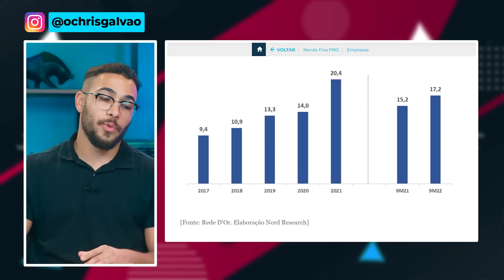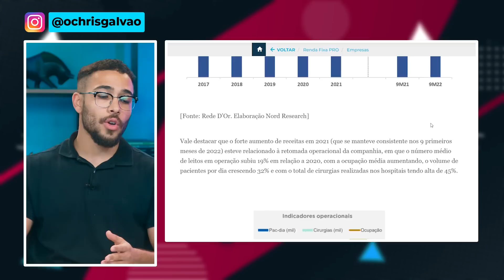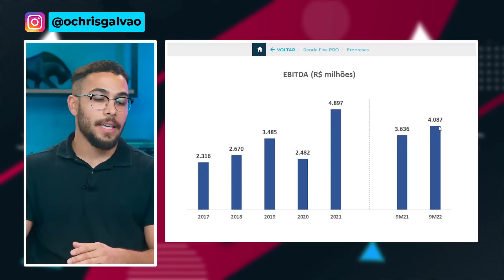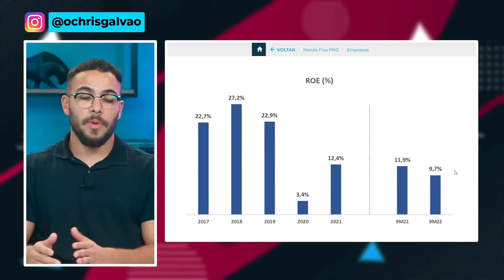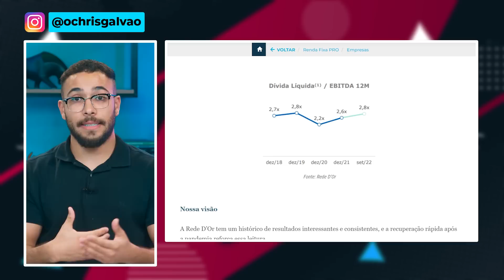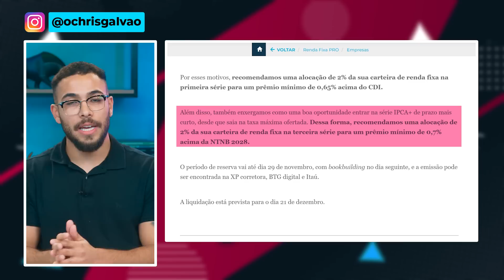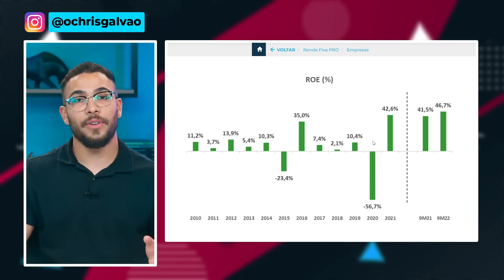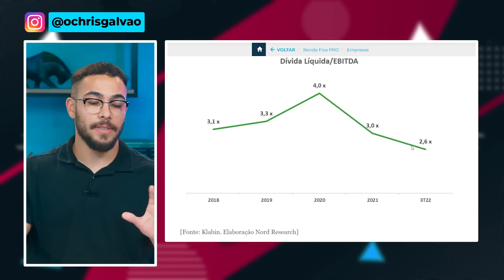Como descobrir se vale a pena investir em CRIs e CRAs | Análise de Renda Fixa da Rede D'Or e Klabin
Recomendação de LCI: 1% ao mês livre de Imposto de Renda

Neste vídeo especial, temos uma substituição de peso na análise semanal de renda fixa! O nosso analista de renda fixa, Cristopher Galvão, assume o comando e traz insights valiosos sobre como analisar CRIs e CRAs, utilizando títulos emitidos pelas renomadas empresas Rede D'Or e Klabin como exemplos.

Ao longo da apresentação, você aprenderá o passo a passo de como avaliar cuidadosamente CRIs e CRAs, além de entender os aspectos cruciais que devem ser considerados antes de investir em Debêntures, CRIs ou CRAs.

Christopher esclarecerá de forma clara e didática as diferenças entre CDBs e CRIs/CRA, para que você possa tomar decisões financeiras mais embasadas e alinhadas aos seus objetivos.

Não para por aí! O nosso especialista também avaliará se vale a pena investir no CRI da Rede D'Or, trazendo uma análise aprofundada sobre a empresa e sua situação de endividamento.

Além disso, você saberá se o CRA da Klabin é uma opção atrativa, com uma análise completa da empresa e suas questões relacionadas a dívidas.

Preparado para se tornar um especialista em renda fixa? Então, junte-se a nós nessa jornada de conhecimento e explore o mundo dos investimentos com confiança!

00:00 - Como analisar CRIs e CRAs
00:43 - O que levar em consideração antes de comprar uma Debênture/CRI/CRA
01:25 - Qual a diferença entre um CDB e CRIs e CRAs?
02:25 - Vale a pena investir em CRI da Rede D'Or
05:41 - Análise Rede D'Or
09:22 - Rede D'Or está endividada?
12:25 - Vale a pena investir CRA da Klabin?
13:00 - Análise Klabin
14:06 - Dívidas da Klabin